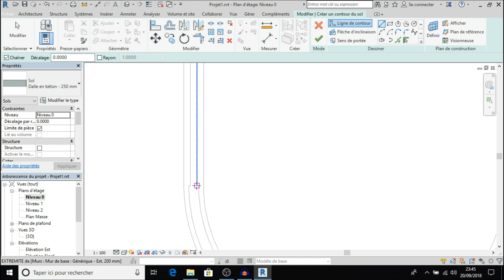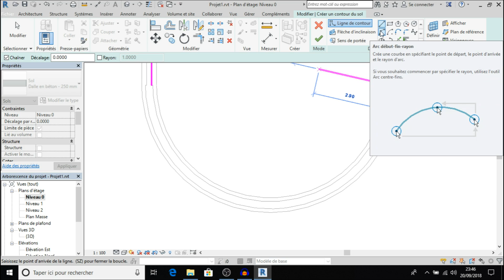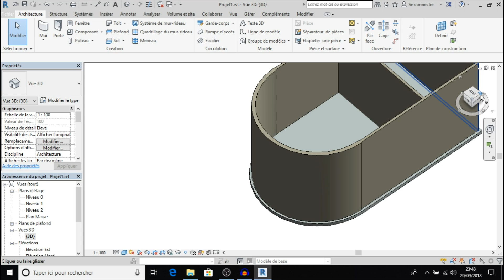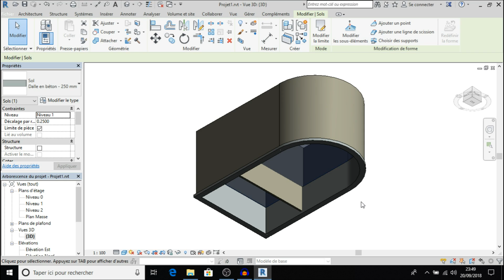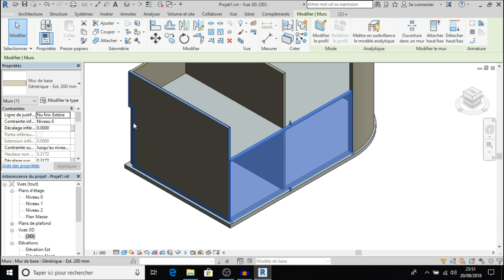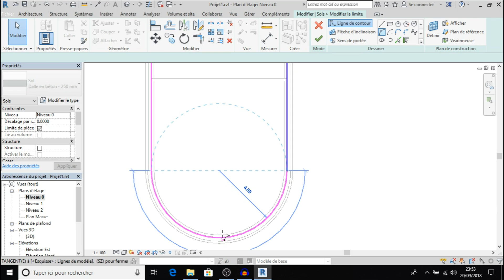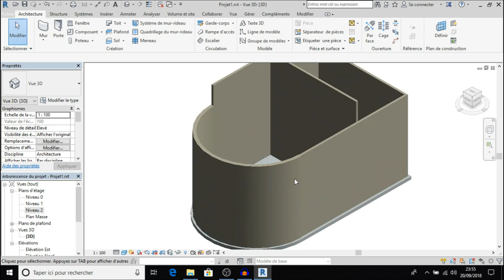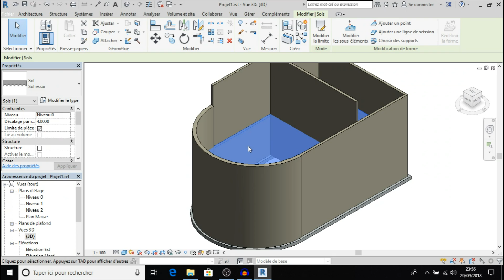Comment utiliser Revit #4 les planchers